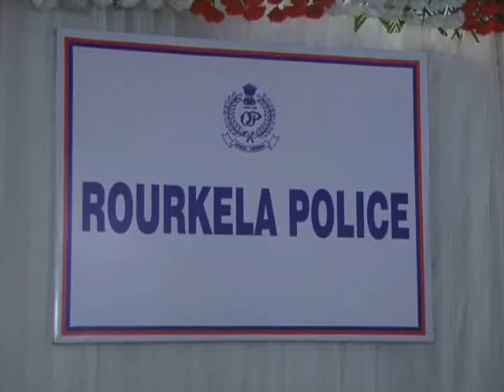ROURKELA POLICE MOBILE APP LAUNCHING